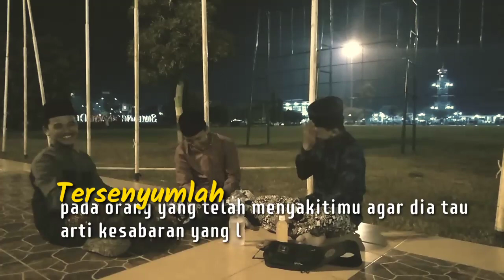Golek jodoh || film pendek jawa...FAZT OFFICIAL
CREW TEAM